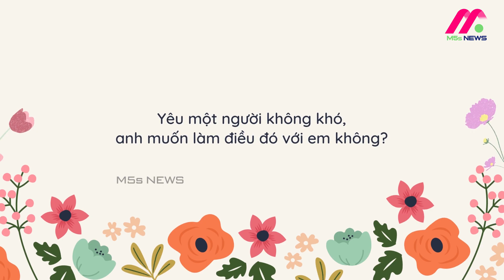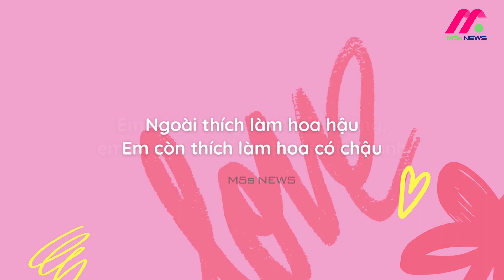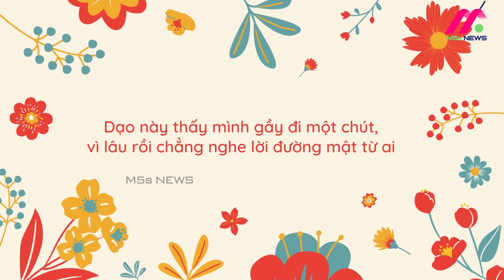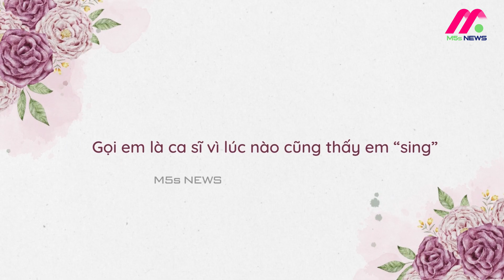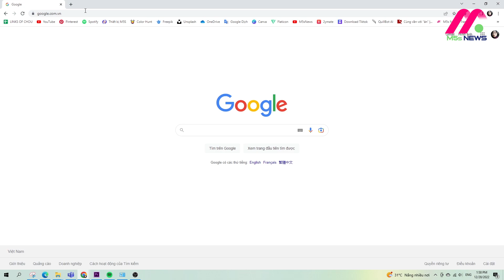100+ stt thả thính thịnh hành 2023 siêu độc, cực cute, mới nhất (THẢ LÀ DÍNH) || Cap thả thính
Vì mục tiêu 2023 không còn ai phải cô đơn, hãy áp dụng ngay những caption thả thính từ M5s News để gửi đến crush của mình ngay nhé!

00:00 Xem nhanh
00:14 Thính là gì?
00:56 Stt thả thính cute và đáng yêu

💕Thả thính là gì?
Thả thính được giới trẻ sử dụng phổ biến trên các trang mạng xã hội Facebook, Instagram với ý nghĩa là sử dụng những lời nói dễ thương, thu hút đối phương chú ý đến mình, kèm theo đó là những hành động quan tâm, chăm sóc nhằm mục đích làm cho người đó có tình cảm với mình.

Những người thả thính thường là những bạn FA, đang cần tìm một nửa yêu thương đời mình. Những người đã cô đơn trong thời gian dài sẽ rất dễ dính thính. Tuy nhiên đó có thể là thính “tốt” hoặc “độc” nên mọi người nên cẩn thận đừng rơi vào lưới tình quá sớm nhé.

💕Trên đây M5s News vừa gợi ý cho các bạn những cap thả thính crush siêu dễ thương.

💕Bên cạnh đó, để tham khảo thêm những stt thả thính dành cho bad girl cực mạnh hoặc siêu lầy lội, hãy nhấn vào bài viết của chúng mình ngay bên dưới và đừng quên subscribe kênh để theo thêm nhiều nội dung thú vị khác.

M5s News - Trang chia sẻ kiến thức tổng hợp